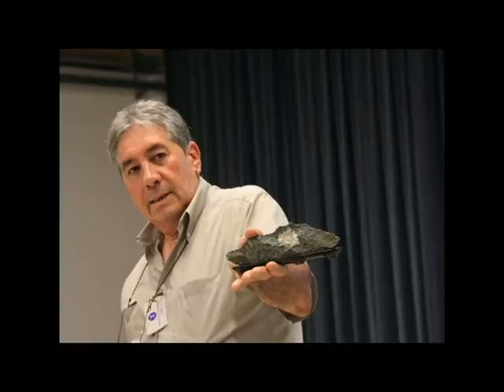SBF2014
SUMMER BONSAI FESTIVAL 2014